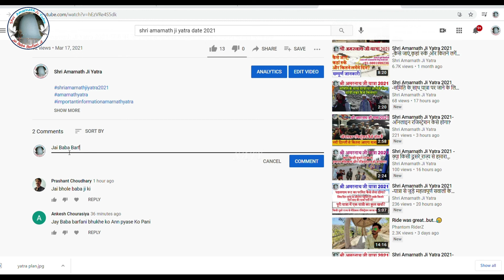Shri Amarnath Ji Yatra 2021 -पहलगाम से जाकर बालटाल से वापस आ सकते हैं?